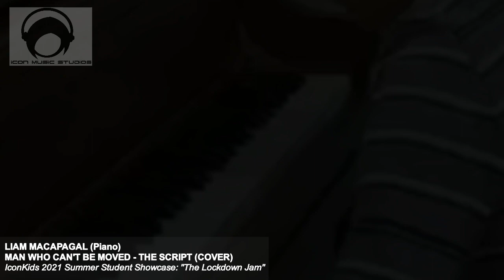Man Who Can't Be Moved - The Script (Cover) | IconKids2021 Summer Music Program | Culminating Activi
The "IconKids2021 Summer Music Program" and "Lockdown Jam" is a collaborative video project for Icon Music Studios Philippines. In this project, our students showcased their learned music skills while taking music lessons online. This project also helped to promote showmanship skills for the camera, instead of performing LIVE.

This summer's IconKids2021 program is especially made relevant during this first full year in lockdown due to the worldwide pandemic. It is our hope this project helps in promoting and sustaining self-confidence and resiliency.

Man Who Can't Be Moved - The Script (Cover) is performed by Liam Macapagal on Piano and Vocals

Icon Music Studios Philippines
Tomas Morato Quezon City